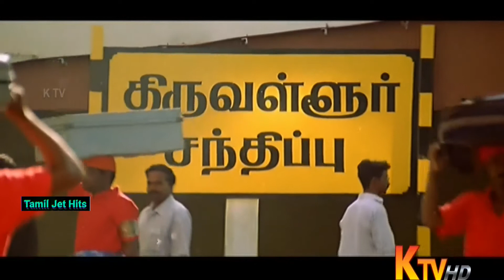unnai Dhinam 1080p HD video Song/Kadhaludan/S.A.Rajkumar/prasanna,unnikrishnan/Murali,Devayani